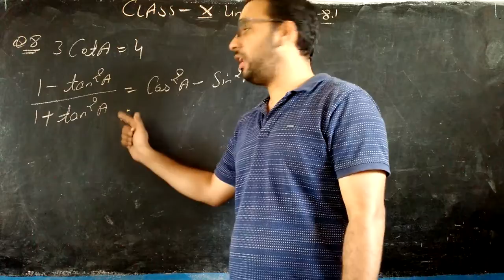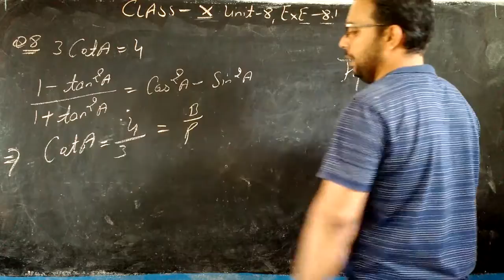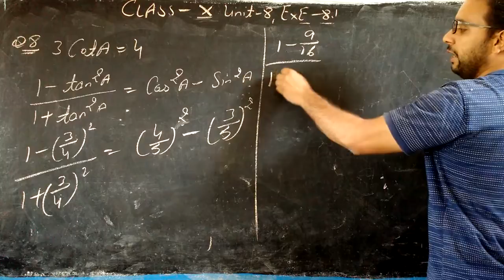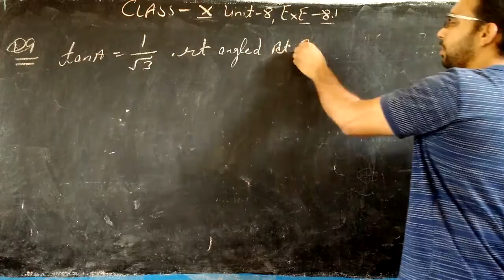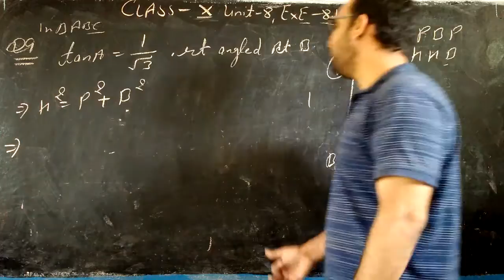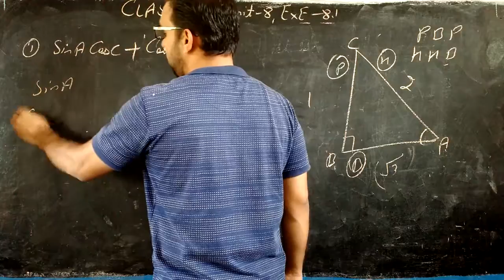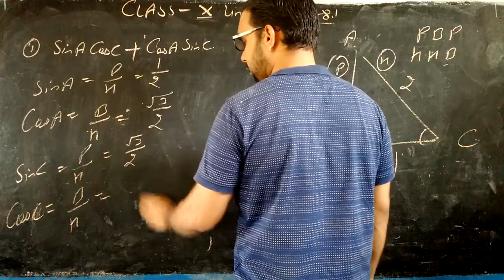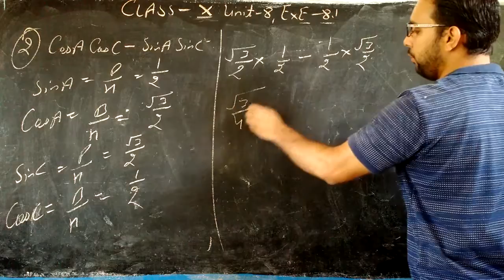CLASS - 10TH , UNIT - 8 , EXE - 8.1 (Q.8 , Q.9 )